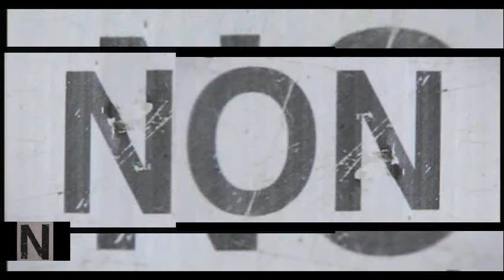NON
Nobodies of Note
9-9-13

Fashion Comes To NYC